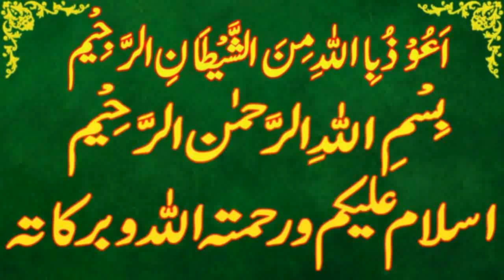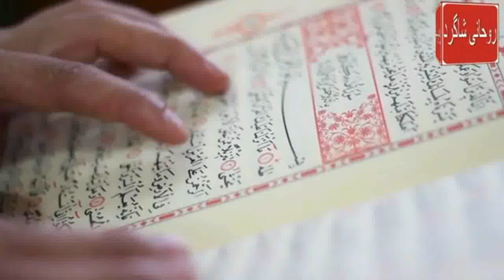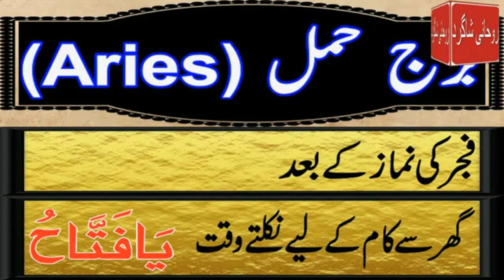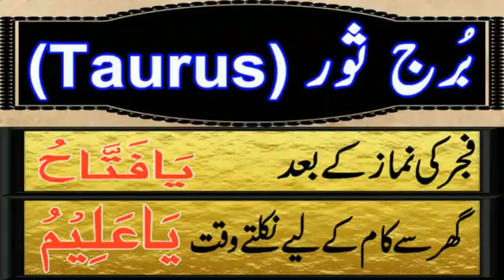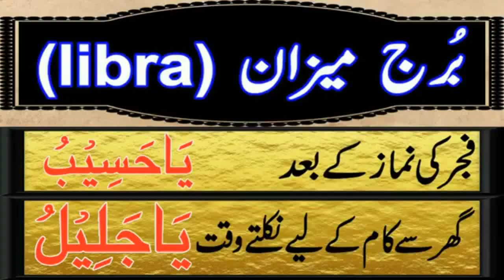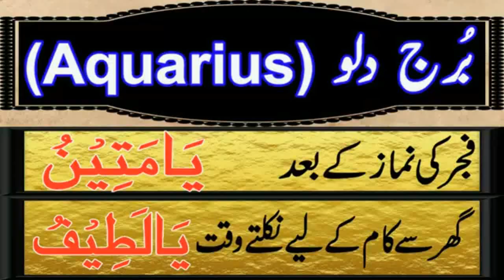Aaj 14 Septamber 2022 Din Wednesday Ka Wazifa | Wazifa For Business Success | Roohani Shagird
aaj meri video ka topic he Aaj 14 Septamber 2022 Din Wednesday Ka  Wazifa kon sa he

SagittariusDaily wazifa,
CapricornDaily wazifa,
Aries,Taurus,Gemini,Cancer,Leo,Virgo,Libra,Scorpio,Sagittarius,Capricorn,Aquarius,Pisces,
برج حمل.
برج ثور.
برج سرطان.
برج جوزا.
برج اسد.
برج سنبلہ.
برج میزان.
برج عقرب.
برج قوس.
برج جدی.
برج دلو.
برج حوت.